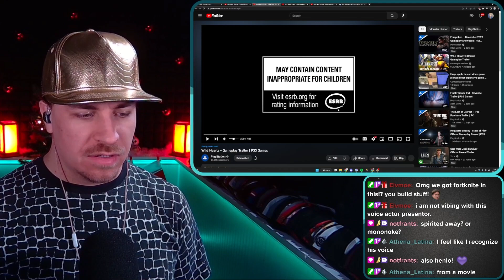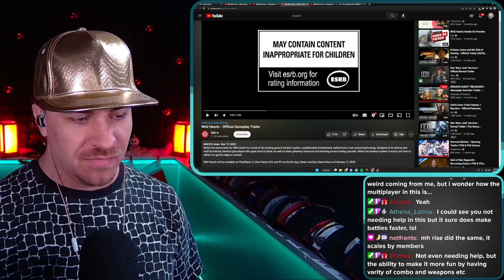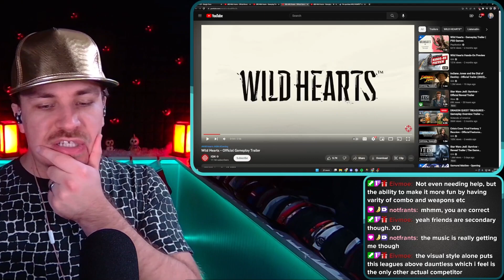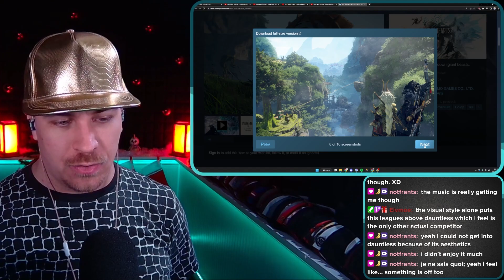REACTION: Something Seems... Off - Wild Hearts: Reveal & Gameplay Trailers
At a glance it looks great, but there is a strange something going on here.

Music Credit